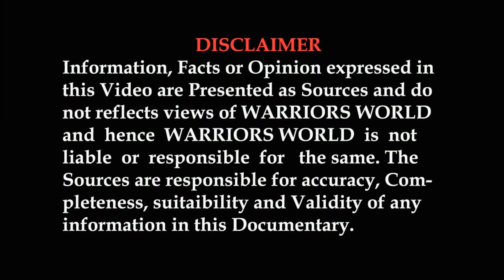Rolls Royce open to joint collaboration on development of jet engines for India’s AMCA project